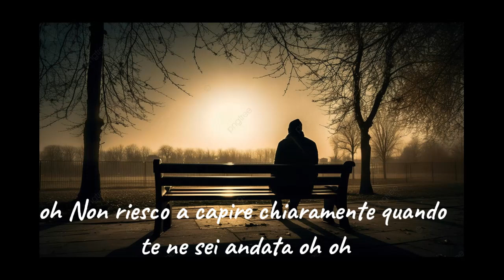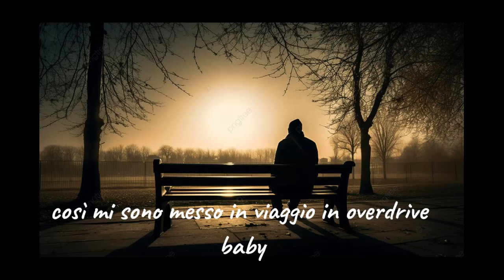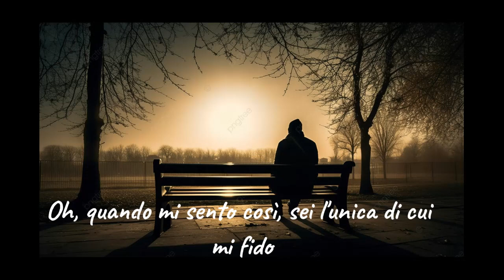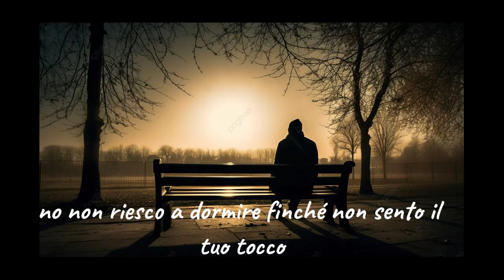The Weeknd: Blinding Lights (Lyrics italiano)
Blinding Lights è un singolo del cantante canadese The Weeknd, pubblicato il 29 novembre 2019 come secondo estratto dal quarto album in studio After Hours.